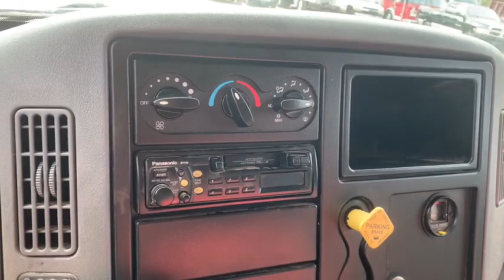2006 International 4200 4x2 Dump Truck (17,172 Miles Showing)